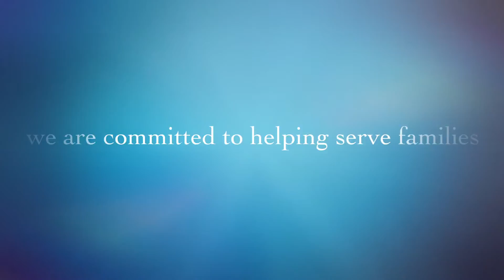YMCA Reston Preschool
YMCA Reston Fairfax Preschool